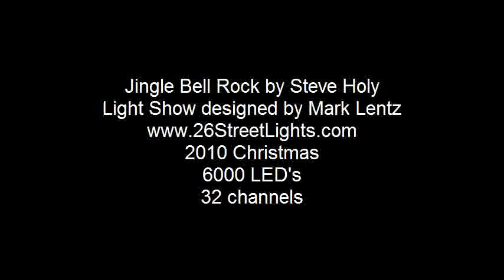Jingle Bell Rock - Lentz Show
Holiday lights dancing to "Jingle Bell Rock" presented by Mark Lentz. Mark started in November creating his display; the lights were turned on December 10. This display has over 6,000 LED lights; uses 32 light-o-rama channels to make the lights dance to the music; and has over 1-mile of wiring. The display took Mark working mostly at night (he holds down a day time job) about 120 hours to create. You can see all of Marks shows (and others)